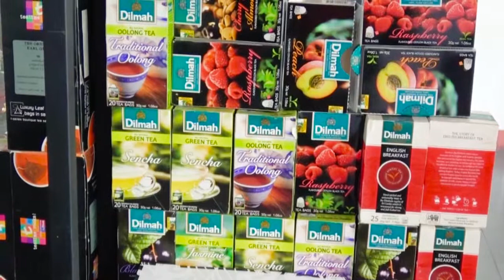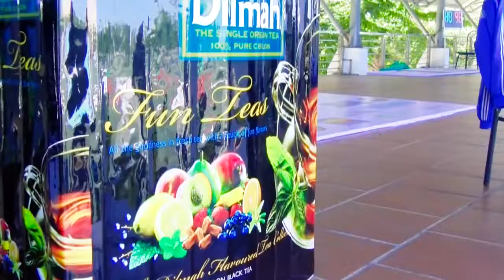[ Highlight ] Hải Phú 5-3 Đam Mê | Vòng 5 - Hà Giang League 2018